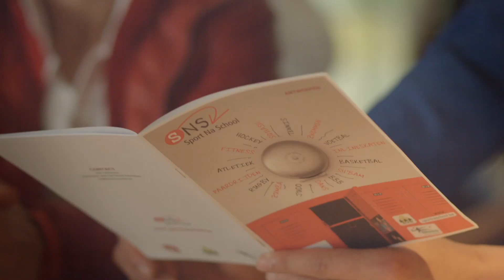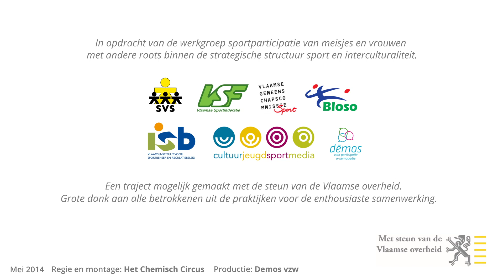Traject Sport en Diversiteit - Sport na School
Een team van experts uit de sport- en integratiesector volgden gedurende negen maanden een lokale praktijk waar de participatie van meisjes en vrouwen met migratieachtergrond centraal staat. Dit is het traject Sport na school.